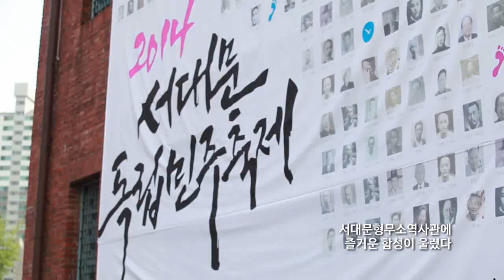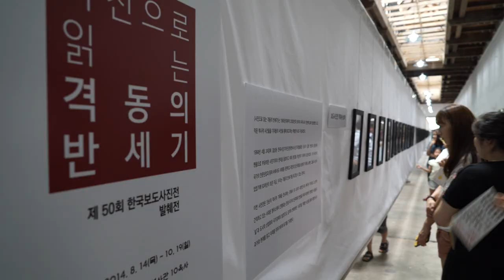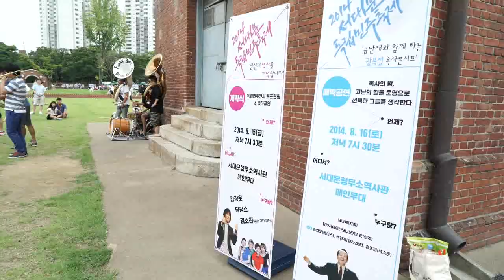서대문형무소역사관 서대문독립민주축제 2014 스케치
서대문형무소역사관 2014년 서대문독립민주축제 현장 스케치